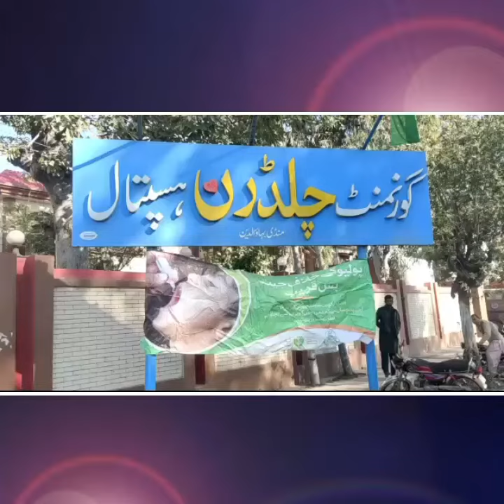A five-day anti-polio campaign was inaugurated in Mandi Bahauddin district